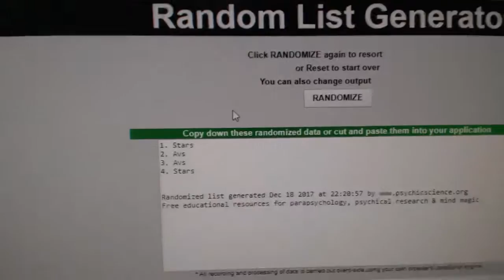Multi Randoms - C&C GB #8069